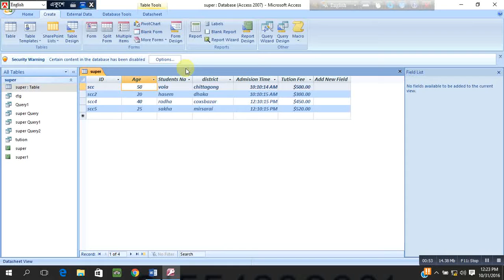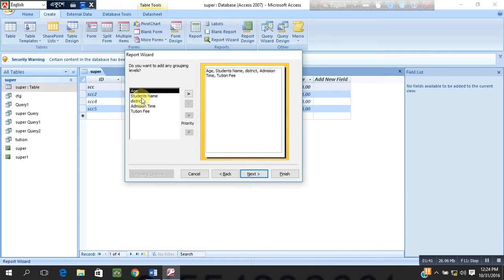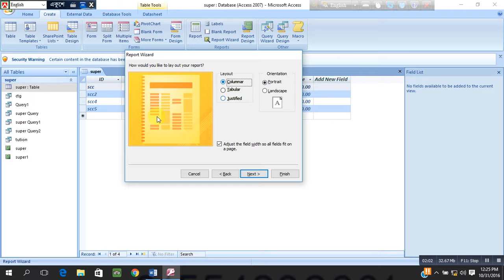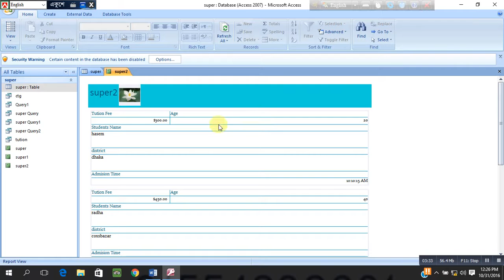make report by access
this is ms access tutorial where are available create report b access.